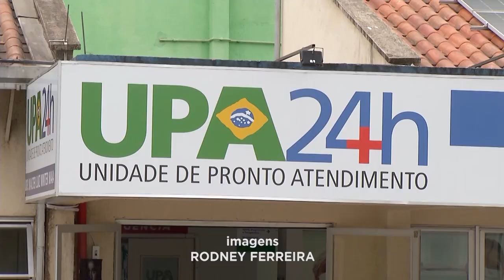Abandono de Incapaz: Criança Morre após ser Deixada Sozinha em Casa na Cidade de Cel. Fabriciano.